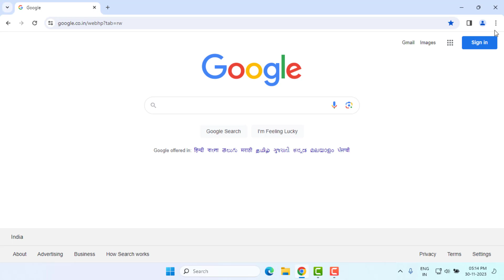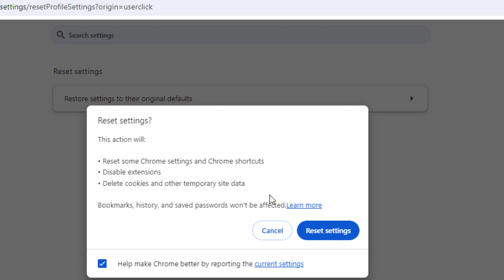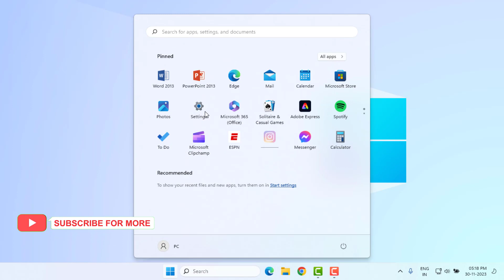How to Fix Roblox Error Code 146 in Windows 11